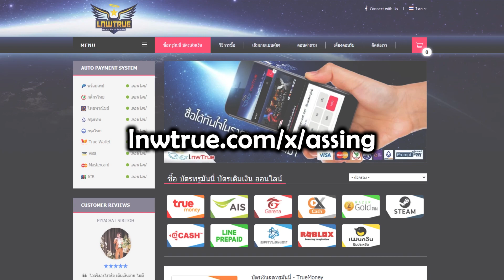RO Guide - แนวทางลงดัน Central Laboratory (บอสฟรี 3 ตัวทุกวัน!)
ส่วนลดทันที 15% ถ้าเติมเงินผ่านบัตรเดบิต/เครดิต ตั้งแต่ 3 เดือนขึ้นไป เพียงกรอก Discout Code "Assing" ขณะเติมเงิน
สำหรับลูกค้าเติมเงิน กรอกรหัสโปรโมชั่น "Assing2020" รับวันใช้งานฟรี 2 วัน

✅ กลุ่มพูดคุย/แลกเปลี่ยนความรู้ ชาวกิโยติน

✅ กลุ่ม JRO สำหรับผู้เล่นไทย